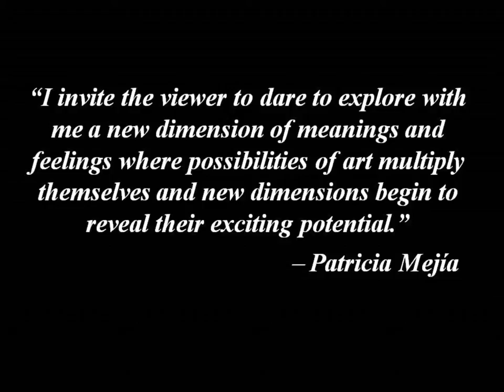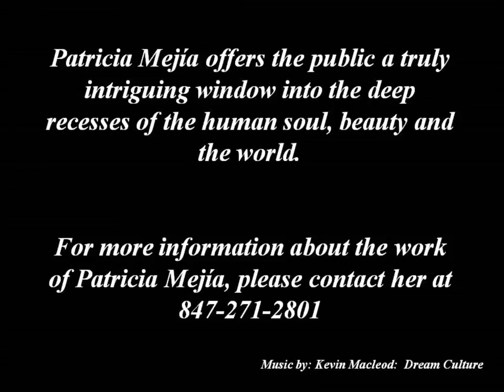Patricia Mejia Watercolors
A video preview of the work of Watercolor Artist, Patricia Mejia.